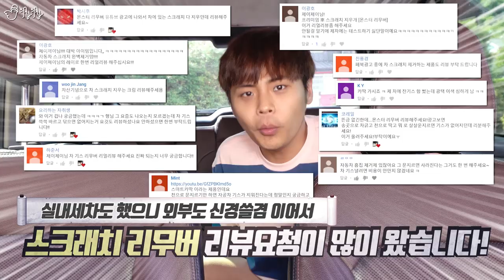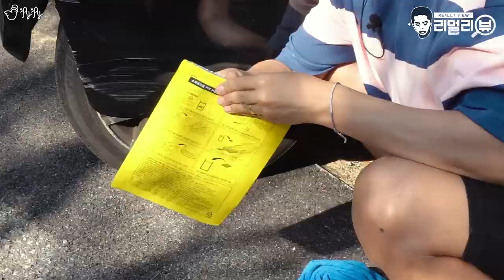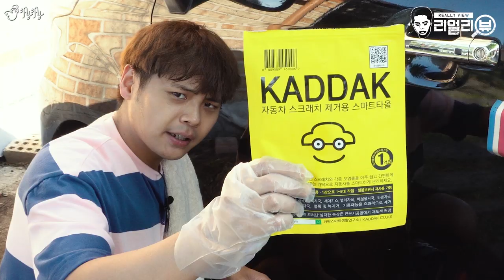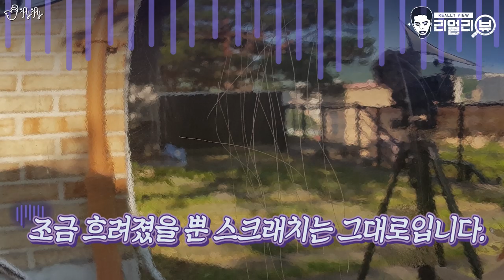없어진다길래 긁었는데.. Aㅏ..내 차.. [제이제이] 카딱, 몬스터 리무버 리얼리뷰!!